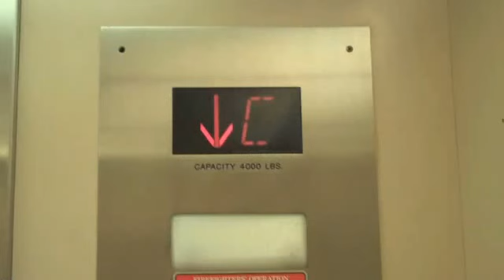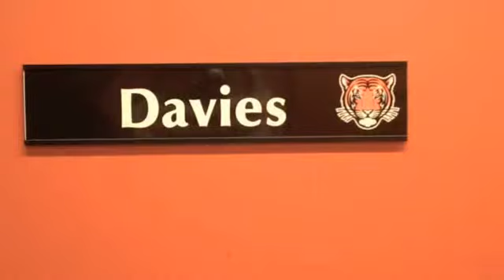2013 Princeton Men's Tennis Home Opener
Home Opener for Princeton Men's Tennis

Saturday February 23rd, 2pm vs FDU

Sunday February 24th, 10am vs. Bucknell

Jadwin Gym, E LEVEL